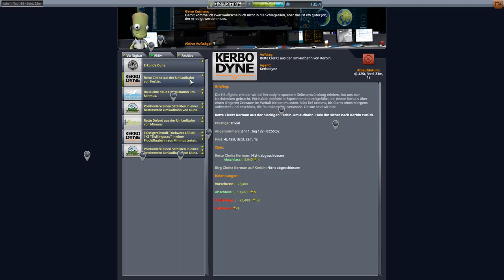Kerbal Space Program Let's play II Folge 206 Deutsch